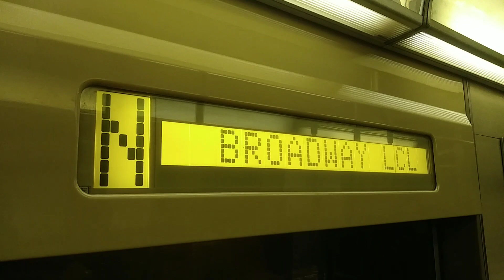R68/A & R46 Action on the (N) Line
Due to CBTC On the Queens Blvd Line the R46s from Jamaica yard are being sent to Coney Island yard in exchange for R160s. Taken 2/16/20